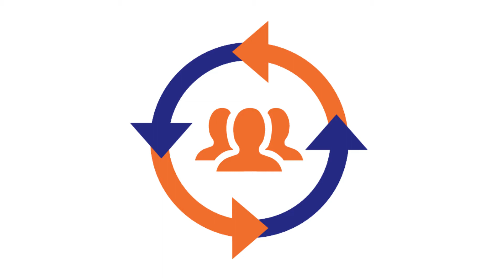A prevenção ao suicídio - Saúde e Bem-estar - Observatório em Movimento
Neste vídeo, a psicóloga Karina Okajima reflete sobre a importância do falar e da esperança para a prevenção e posvenção ao suicídio. Okajima é uma das especialistas convidadas para participar da campanha "Observatório em Movimento", tendo vídeos publicados no canal do Observatório.

Karina Okajima é psicóloga, Gestalt-terapeuta e psicopedagoga. Doutora e pós-doutora em Psicologia pelo Instituto de Psicologia da USP. Mestre em Psicologia Clínica pela Michigan School of Professional Psychology – EUA. Coordenadora da Pós-graduação em Suicidologia: Prevenção e Posvenção, Processos Autodestrutivos e Luto da Universidade Municipal São Caetano do Sul (USCS) e coordenadora adjunta da Pós-graduação em Gestalt-terapia abordagem clínica e institucional da Universidade Cruzeiro do Sul.

A campanha ‘Observatório em Movimento’, promovida pelo Observatório do Terceiro Setor, foi lançada em outubro de 2020 com o objetivo de discutir as mudanças promovidas pela pandemia e compartilhar dicas e informações de especialistas de várias do conhecimento sobre como viver melhor e se adaptar ao novo normal.

Foto de capa: rawpixel.com via Freepik